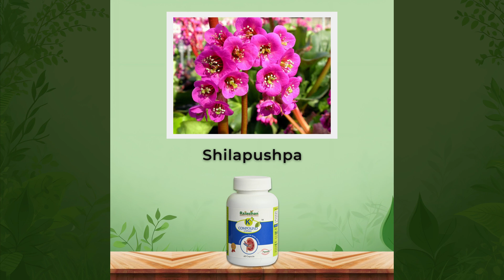Best Ayurvedic Syrup for Kidney Stone Relief | K+ Compound Capsule for UTI & Nephritis Treatment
Get relief from kidney stone pain and urinary troubles with a K+ Compound Capsule! 🌿✨

The natural Ayurvedic formula helps dissolve stones and prevents their recurrence. Relief from UTI, nephritis, and more—your kidney's best friend! 🫘

Item ID:                         THNKQW4
Author Username:                 Elynatracks
Licensee:                        Digital RAPL
Registered Project Name:         RAPL
License Date:                    September 10th, 2024